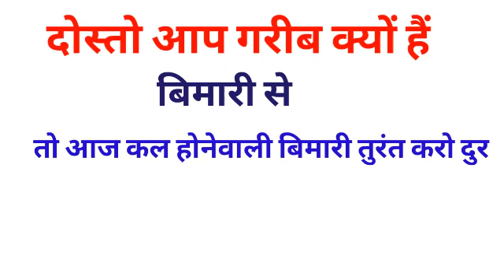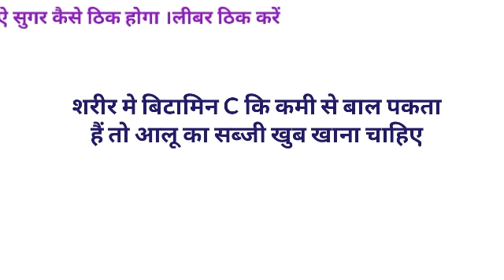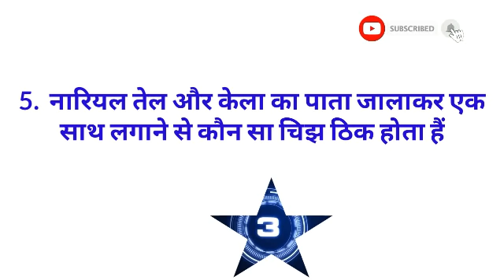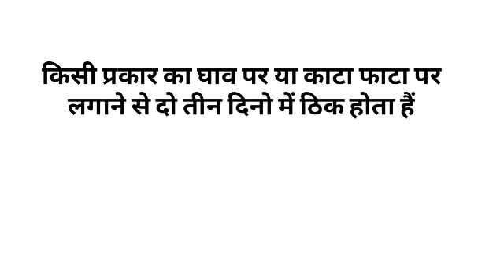Gk का 30 मजेदार सवाल जो शायद आपको पता हो || Interesting Gk